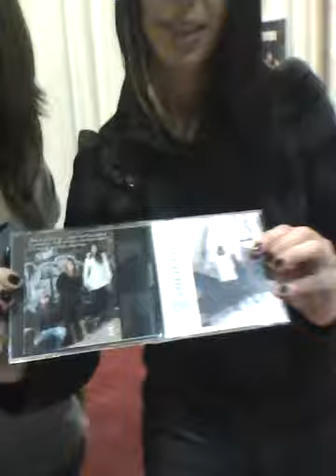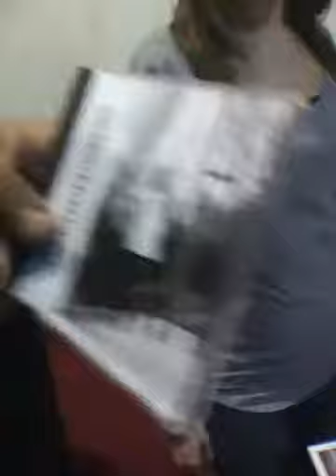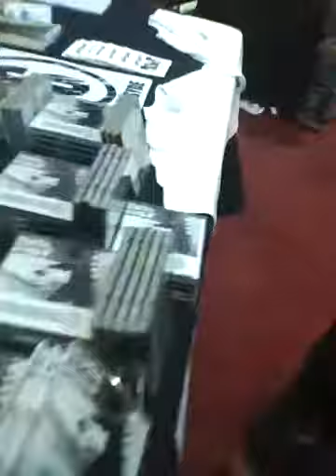ijohn gets a autograph from silver syde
ijohn gets a autograph from silver syde at winterfest